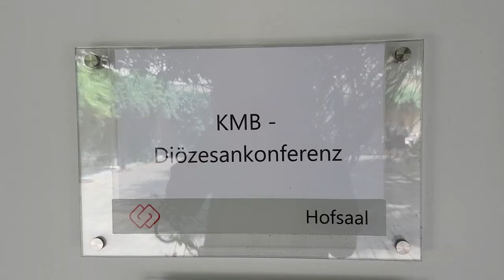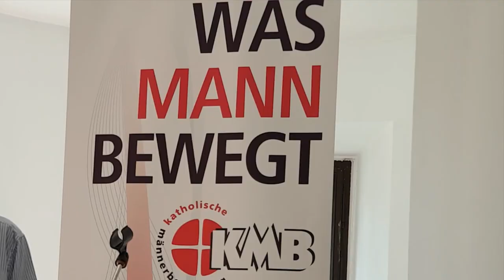Diözesankonferenz der KMB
Leben in Fülle“, so lautete das Thema der diesjährigen oberösterreichischen Diözesankonferenz am 24. Juni 2017 der Katholischen Männerbewegung (KMB) in Puchberg bei Wels. Denn nur Menschen, die gelernt haben, auch mit Ängsten produktiv umgehen, können in Fülle leben.